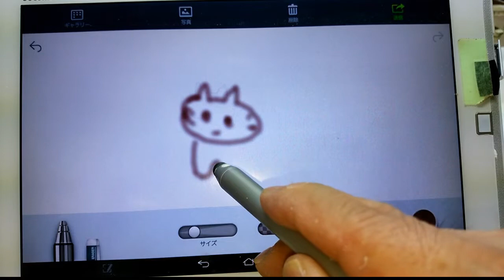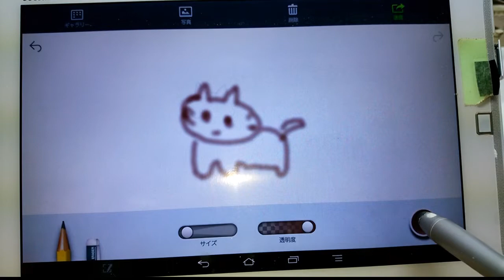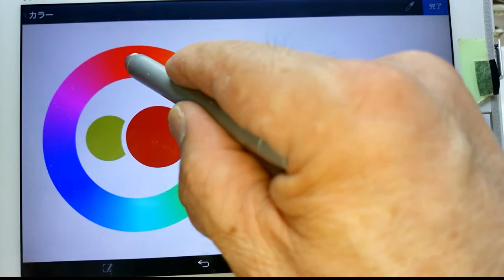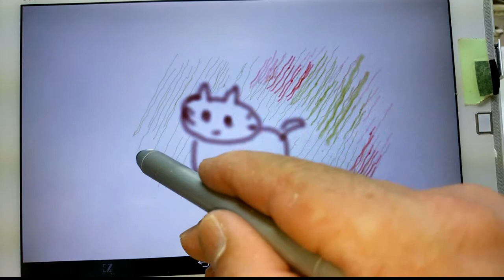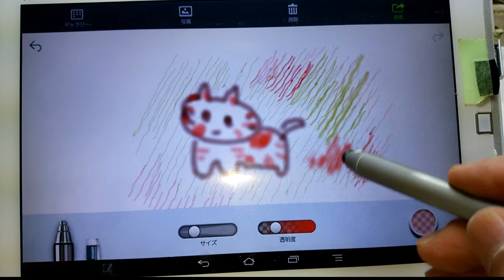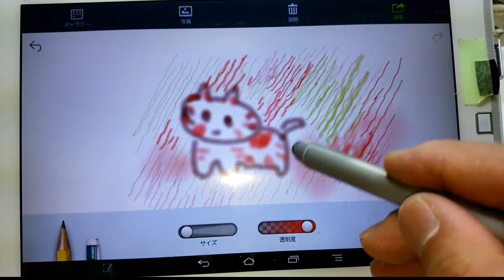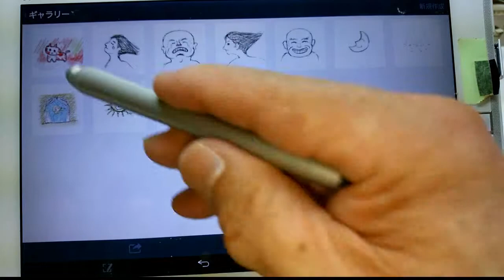挑戦！タブレットでLAINBushを使ってみます。